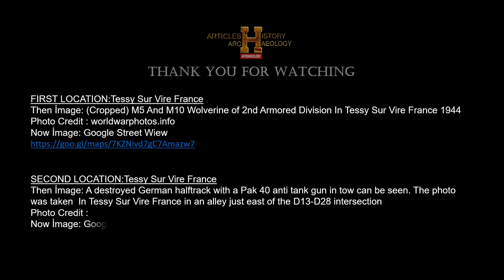THEN & NOW ANIMATED SCENES WW2 TESSY SUR VIRE FRANCE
FIRST LOCATION:Tessy Sur Vire France
Then İmage: (Cropped) M5 And M10 Wolverine of 2nd Armored Division In Tessy Sur Vire France 1944
Photo Credit : worldwarphotos.info
Now İmage: Google Street Wiew

SECOND LOCATION:Tessy Sur Vire France
Then İmage: A destroyed German halftrack with a Pak 40 anti tank gun in tow can be seen. The photo was taken  In Tessy Sur Vire France in an alley just east of the D13-D28 intersection
Photo Credit :